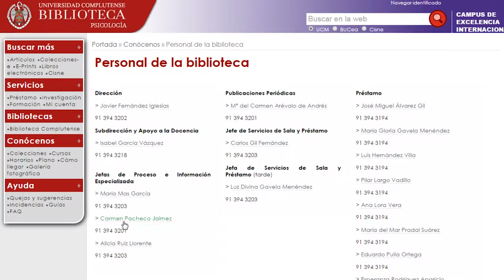14 RefWorks: Cierre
Unidad 14: Cierre del curso del gestor bibliográfico RefWorks